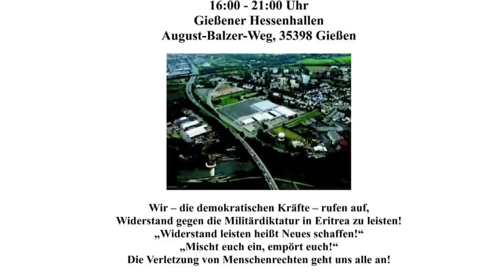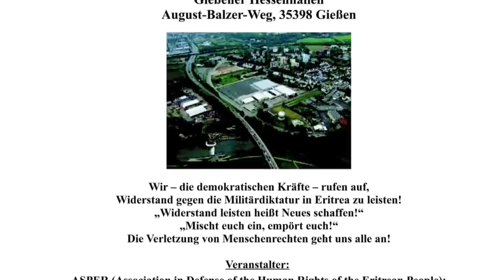Mestyat Betna | ጊሰን: ካብ ትዕግስቲ ናብ ጎንጺ